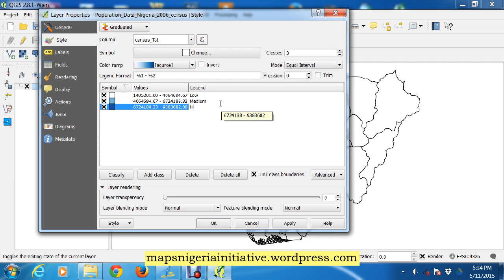QGIS Style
QGIS using style grdauated colors